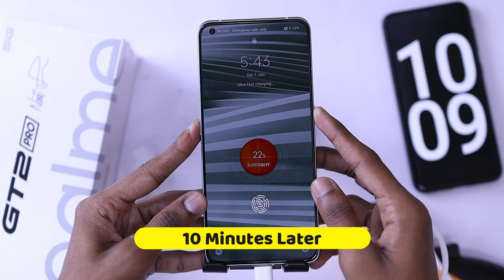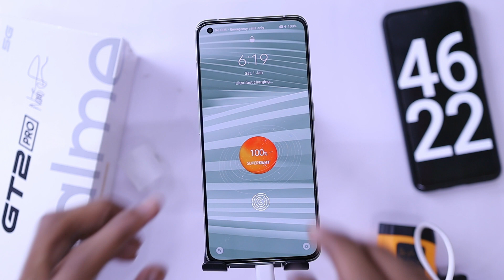Realme GT 2 Pro Charging Test⚡️0% To 100% Charging Review | 5000mAh + 65W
About...
Dosto aaj is video me hum baat karenge RealMe GT 2 Pro Smartphone Ka Maine Charging Test Kiya Hai To Dekenge 0 Se Le Kar 100% Charging Hone Me Kitna Waqt Lega ye Smartphone Aap is video ko Pura zaroor Dekhna Kaafi Maza to aane Wale Hai : Thanks